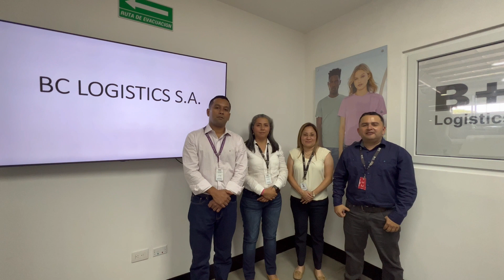Vídeo Bienvenida BC Logistics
Presentación de Staff de BC Logistics.